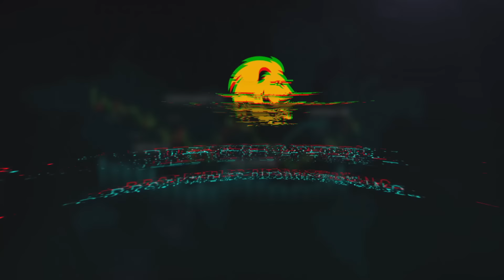Das Psychologie Geheimnis der 1% TOP Trader | Bitcoin & Altcoin Trading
☝ Beste Krypto Trading Strategie
☝ Lerne, wie Du große Bewegungen sofort erkennst und handelst

Im heutigen Video stelle ich das Trading Psychologie Geheimnis vor. Bitte schreibe deine Meinung dazu in den Kommentaren!

Keywords zum ignorieren:
BTC Bullenmarkt bullrun 2023 news prognose top was ist iota cardano polkadot defi finanzen aktien investieren etoro ftx hebel btc eth futures leverage dogecoin coinbase beste strategie Bitcoin Ethereum Trading Scalping Indikator Altcoins Blockchain Deutsch Kryptowährungen Crypto Chartanalyse Chart Krypto dezentral lernen einfach verstehen erklährung erklärt tutorial bybit fairdesk phemex bitget binance cukoin ftx btc system swingtrading swing day daytrading perpetual wie geht bester einführung trend trends traden resistance support tradingview moving average 1 5 minute minuten schnell launchpad plattform nebenberuflich forex technische analyse candlesticks profitabel geld verdienen mit einfache tradet täglich stunden rsi macd copy copytrading was ist wie funktioniert erfolgreich reich werden trader anfänger beginner profi signale smart money hoss kryptogang hosp crypto deutschland bitget bybit phemex bingx dydx binance mexc perpetual futures